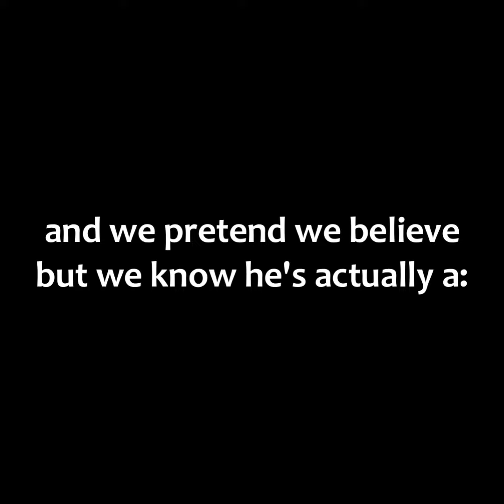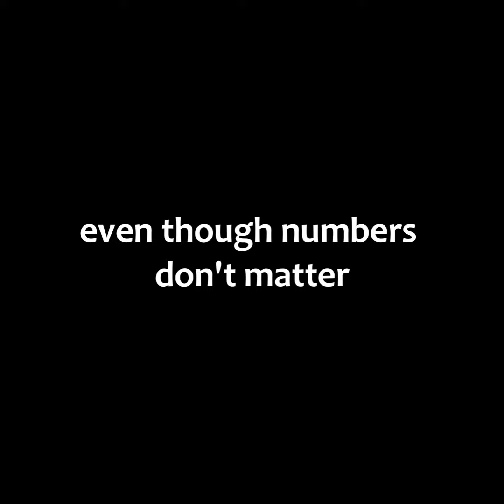7 Million subs fan project !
yeeesss he did it!